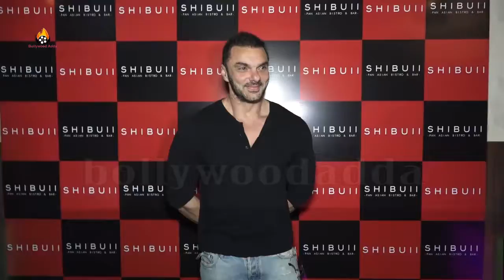LAUNCH OF SHIBUII A PAN ASIAN BISTRO & BAR WITH TV CELEBS